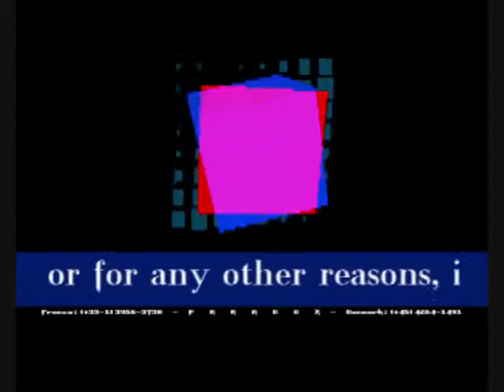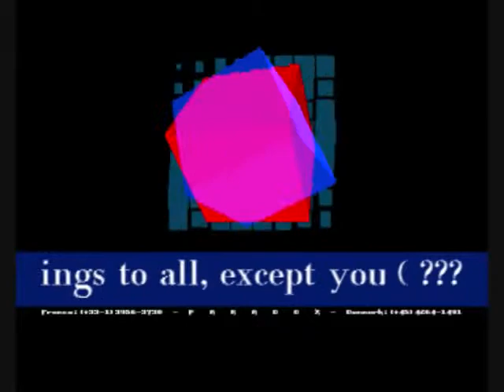Paradox - Yo Joe (Amiga Crack Intro)